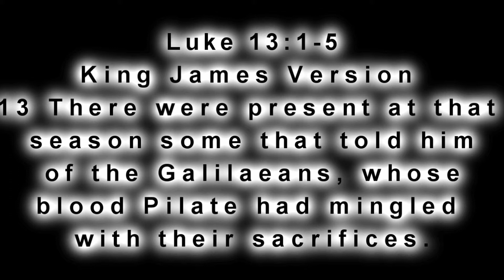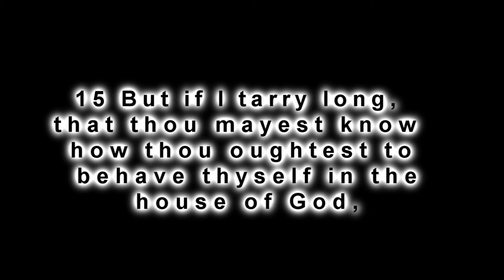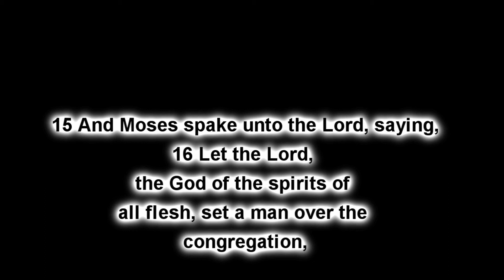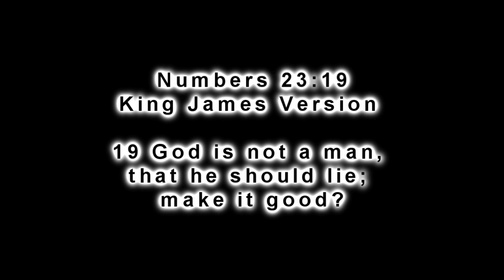James Harrell Music HOW SHALL WE HEAR WITHOUT A CLEAN PREACHER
James Harrell Music